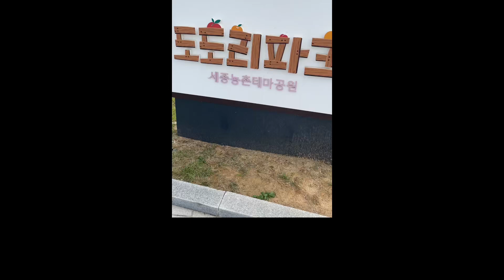도도리파크, 놀이터, 우엉차, 김밥, 연못